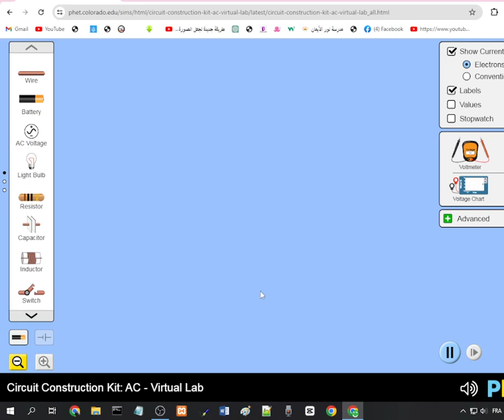charger et décharge d'un condensateur